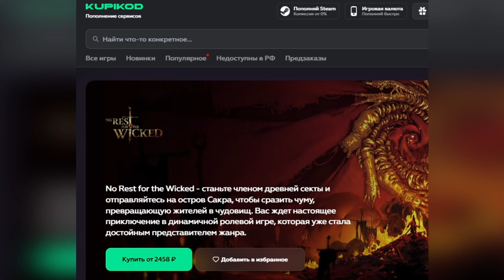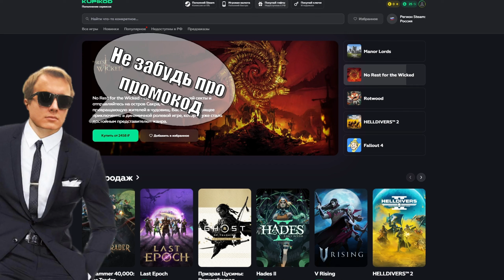САМАЯ БЫСТРАЯ МАШИНА БОССОВ ИЗ ЧЕРНОГО СПИСКА В NFS MW 2005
Мы уже проверяли скорость автомобилей из трафика nfs mw 2005 и скорость автомобилей полиции в нфс мост вантед

Теперь пришло время узнать на что способны тачки боссов blacklist из Need for Speed Most Wanted. Все автомобили будут в сток-настройке без изменения тюнинга. Прямо из под боссов.

Я знаю, что подобные ролики уже существуют, но я получил отличающиеся результаты и хочу показать их вам.

таймкоды:

00:00 - Вступление
00:14 - Golf GTI Sonny Blacklist 15
00:27 - Lexus IS 300 Taz Blacklist 14
00:41 - Toyota Supra Vic Blacklist 13
00:56 - Mazda Rx 8 Izzy Blacklist 12
01:06 - Mitsubishi Eclipse Big Lou Blacklist 11
01:17 - Porsche Cayman S Baron Blacklist 10
01:26 - Mitsubishi Lancer evo Earl Blacklist 9
01:38 - Спонсор ролика
02:39 - Ford Mustang GT Jewels Blacklist 8
02:50 - Mercedes-Benz CLK 500 Kamikaze Blacklist 7
03:01 - Lamborgini Gallardo Ming Blacklist 6
03:11 - Chevrolet Corvette C6 Webster Blacklist 5
03:21 - Dodge Viper SRT JV Blacklist 4
03:32 - Police Ford Crown Victoria
03:35 - Aston Martin DB9 Ronnie Blacklist 3
03:45 - Mercedes-Benz MClaren SLR Bull Blacklist 2
03:55 - BMW M3 GTR Razor Blacklist 1
04:25 - Ford Mustang GT Razor Blacklist 15
04:36 - Прощание